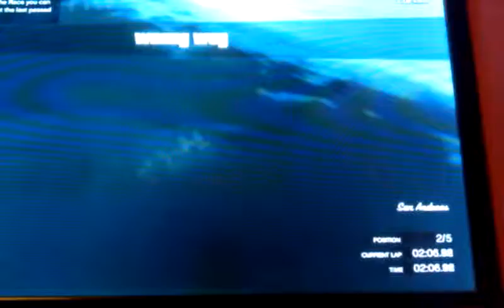Impossibra GTA V Part 95